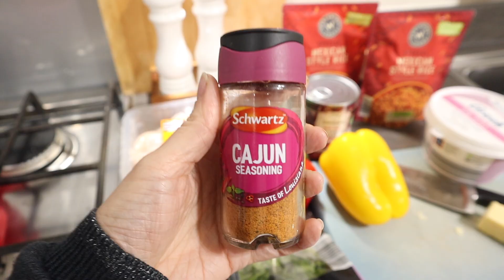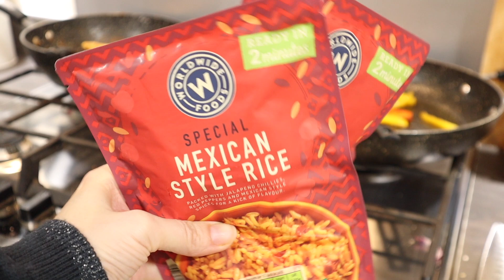What I Eat In a Day To Lose Weight | December 2022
Welcome back to December's, what I eat in a day video.  Today I'll be sharing what I eat in a typical day during the week.

link for crimpit

SW Slimming Tracker

Ingredients for Meals

Breakfast
Ham and Mushroom Omelette
100g Chestnut Mushrooms
50g Honey roast Ham
3 Eggs
15 Grams Red Leicester

Lunch
Tuna Sandwich Thin
75g Tuna in spring water
14g 70% less fat salad cream
2 Wholemeal sandwich thins

Dinner
Naked Chicken Burrito
400g Mini Chicken Breast Fillets
100g Vine Tomatos
14g Corriander
2 tsp cajun spice
1 medium red onion
2 bell peppers
half a tin of mildly spiced red kidney beans
1.5 packs of Mexican spiced rice
40g 0% greek yoghurt
40g Low fat cheddar cheese